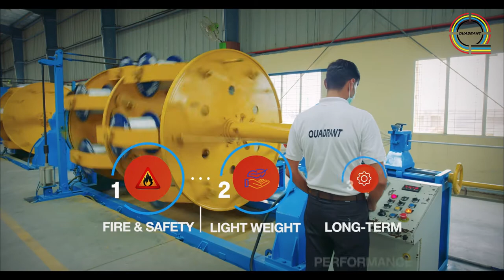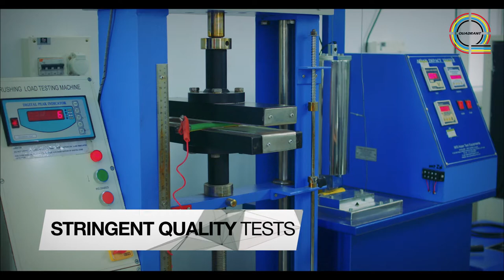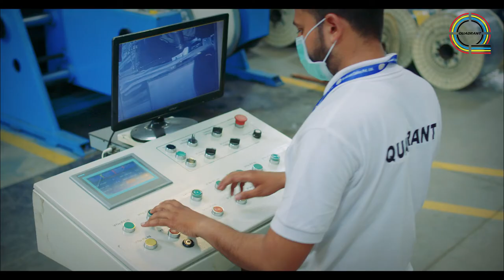QUADRANT GROUP | Railway Stock Cables & Management Systems